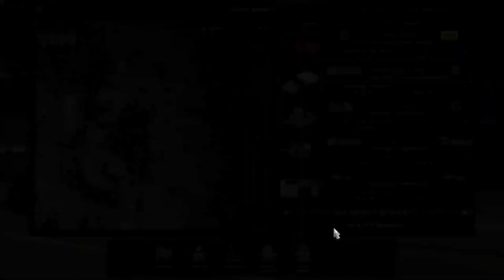Hammer Down Come On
Nice chill run from WY through the rockies.